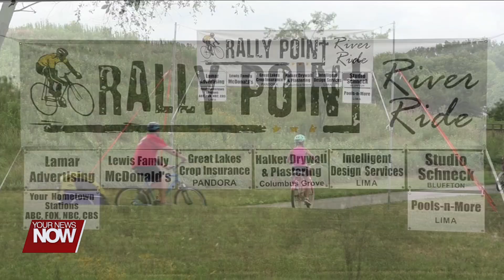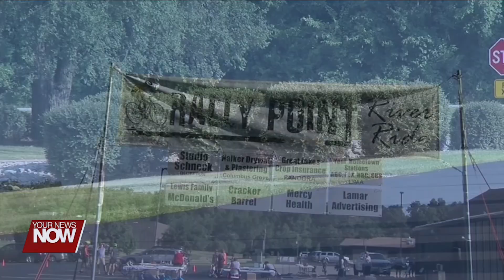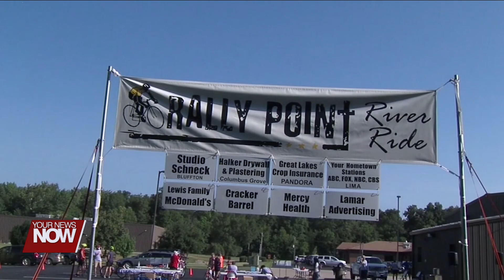2024 River Ride for Rally Point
The annual River Ride is coming up to help raise money for Rally Point, a center that helps area youth!